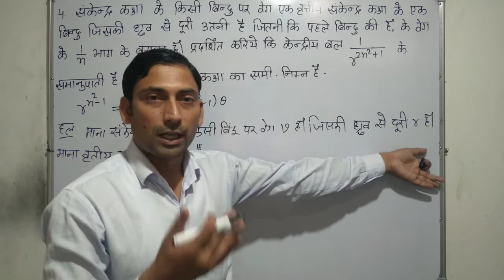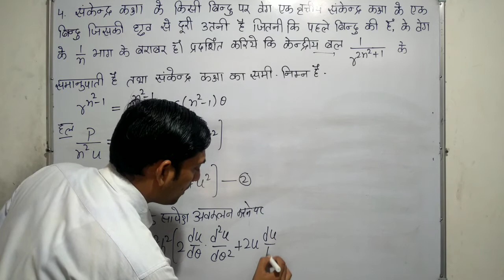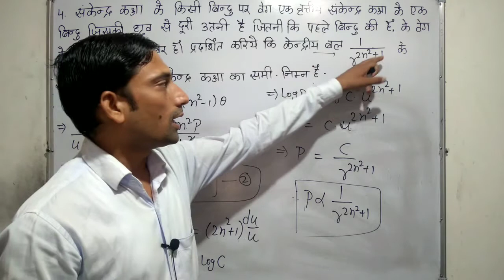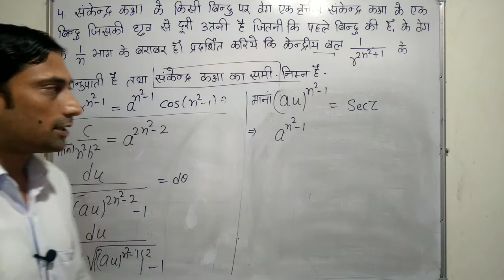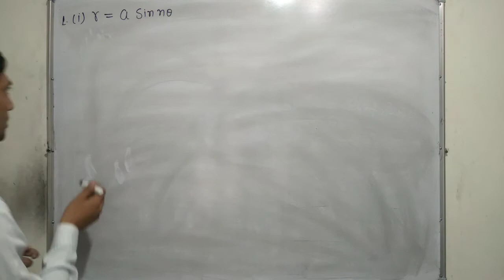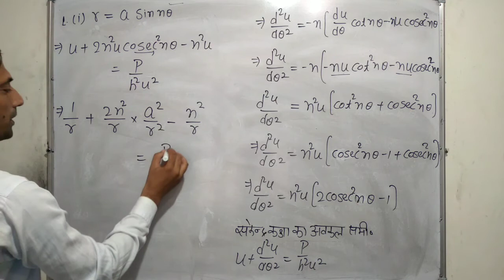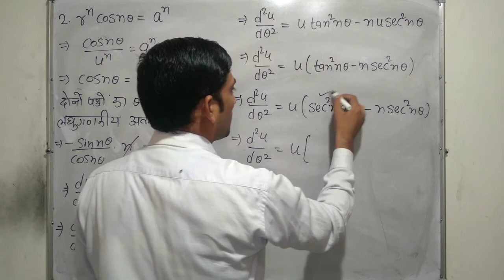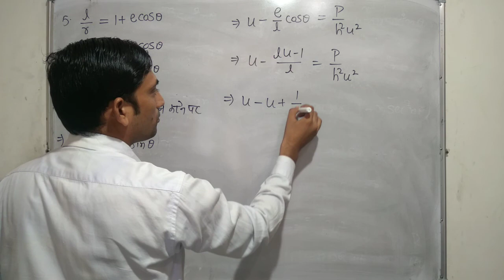केंद्रीय बल 3 | Central Forces 3 | गति विज्ञान | Dynamics | @mathsbyvikaramsir8299 | B.Sc. III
सकेंद्र कक्षा के किसी बिंदु पर वेग एक वृत्तीय सकेंद्र कक्षा के एक बिंदु जिसकी ध्रुव से दूरी उतनी है जितनी कि पहले बिंदु की है, के वेग के 1/n भाग के बराबर है I प्रदर्शित करिए कि केंद्रीय बल 1/r^2n^2+1 के समानुपाती है तथा सकेंद्र कक्षा का समीकरण निम्न है :
 The velocity at any point of a central orbit is (1/n) th of what it would be for a Circular orbit at the same distance; show that the central force varies as 1/r^2n^2+1 and the equation to the orbit is
r^n^2-1 = a^n^2-1 cos (n^2 - 1) theta
केंद्रीय बल (Central Forces)
गति विज्ञान (Dynamics)
B.Sc./B.Sc. B.Ed III
Paper III
Unit III
University of Rajasthan